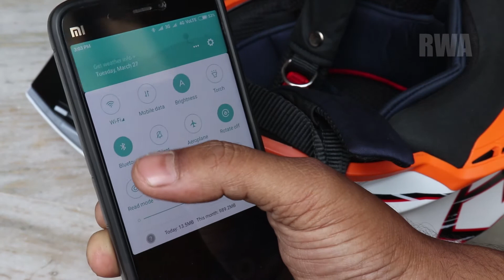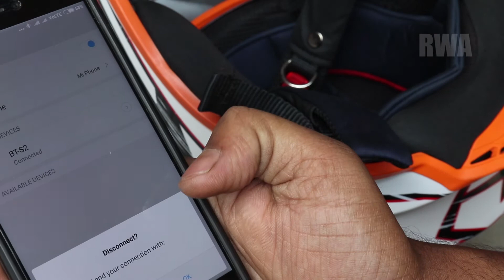Bluetooth Intercom System BT-S2 || Installation Setup ||Steelbird SB 42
(Amazon)

My Mobile
YI Action
YI Action2
Budget Gopro
SJ6 LEGEND
Gopro mic
DSLR Camera
32GB Memory Card

Motorcycle :
Fog Light
USB charger
Mobile Holder
Head Light Grill
Crash Guard

!!\\\|||\\\ Ride With Ayan \\\|||\\\|||\!!